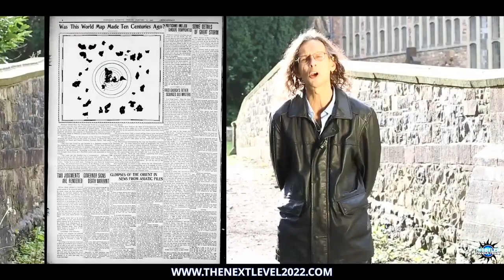The Next Level 2022 Official Trailer HD ✅